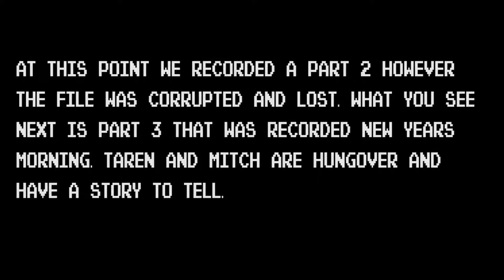Let's Play Minecraft Part 1 - Settlement 'Straya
Two of the Dodgy Aussies have found themselves in the harsh land of Straya, and now they must build shelters to survive. Also Taren meets a drug dealer on new years night.